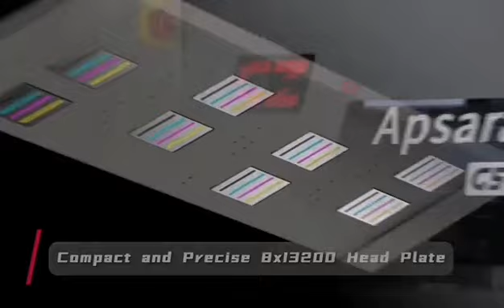Gongzheng brand Asparas G5 industrial Sublimation printer. Sole distributor Signtronix, 01816203768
আলহামদুলিল্লাহ!
Signtronix
বর্তমান সময়ের দাবি হিসেবে এবং বাংলাদেশ টেক্সটাইল সাবলিমেশনর জগতে অন্যতম পরিবর্তনের অঙ্গিকার হিসেবে আমরা ( Signtronix) নিয়ে এলাম  GONGZHENG Brand এর বিশ্ব বিখ্যাত সাবলিমেশন প্রিন্টার। আমরা ( Signtronix) আশা করছি G2, G4, G5, G7, এবং G9 এর মাধ্যমে বাংলাদেশ টেক্সটাইল সাবলিমেশন প্রিন্ট এর জগতে উল্লেখিত অবদান রাখতে সক্ষম হবো ইন শাহ আল্লাহ। আমাদের GONGZHENG Brand প্রিন্ট হেড এর অপশন হলো  ২ প্রিন্ট হেড,  ৪  প্রিন্ট হেড,  ৮ প্রিন্ট হেড, ১৬ প্রিন্ট হেড এবং ২৪ প্রিন্ট হেড।

আমাদের  GONGZHENG Sublimation printer এর বৈশিষ্ট্য  সমুহ ( Features of GONGZHENG)

1.Industrial Feeder
2.Anti-Collisinon system
3.Intelligent control panel
4.Efficient IR Dryer
5.Auto Capping & wipping  system
6.GZ variable Dot Technology
7.Grooving Anti-wrinkle Platen
8.High Precision Media system